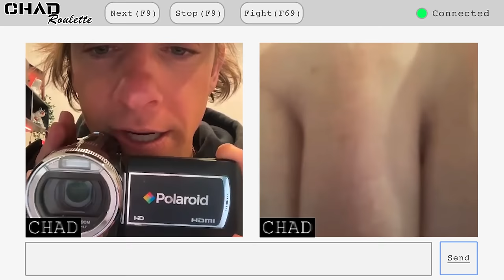CHADroulette: a chatroom for Chads.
Chatroulette but for CHADs... call it CHADroulette.
The only online chatroom for CHADs and CHADs only.
a place for Bros and no h03s.
feat:
@Cherdleys as CHAD (actually tho)
@cerspence as CHAD
@Chadandjtgodeep as CHAD
honorable mention: Chet Hanks... as CHAD
edited by @johnyo
listen to my podcast @StiffSocks
I got some tour dates in DA FUTURE:
Salt Lake City, UT 5/30-6/1
Miami, FL 6/21-6/23
Lexington, KY 8/15-8/17
TrevorWallaceComedy.com
if ur still reading this go comment "no dad = chad"

luv y'all